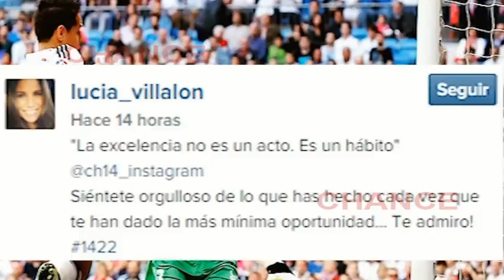Lucía Villalón, el mejor apoyo de Chicharito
Hace pocos meses que están juntos, pero lo cierto es que Lucía Villalón y Chicharito se han vuelto inseparables. La periodista se ha convertido en el principal apoyo del delantero del Real Madrid.